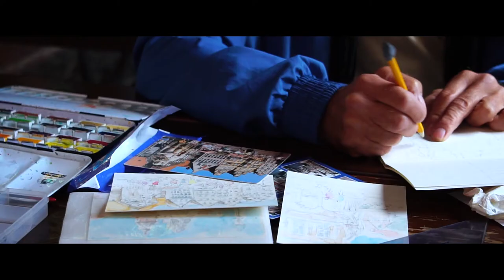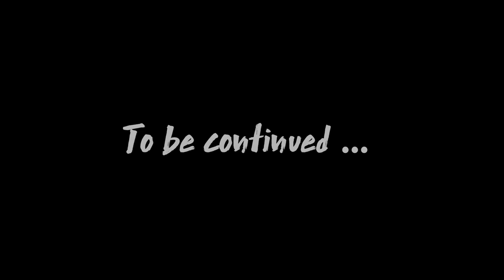NORWAY & FJORDS TRIP - Cruise [HD] VU Daniel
Memories of a two weeks trip through Norway with MSC Cruise on the MSC Preziosa (August 2017).

Directed by : Daniel VU (D&T Visuals)
Filmed by : Daniel VU & Pierre VU

Filmed with Sony a6500 & Sony a6300 + Gopro Hero5